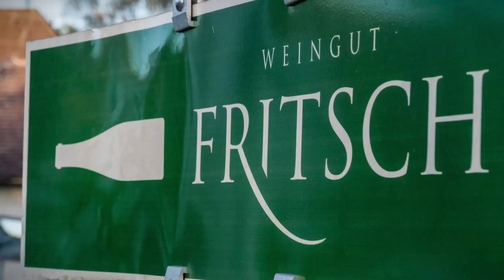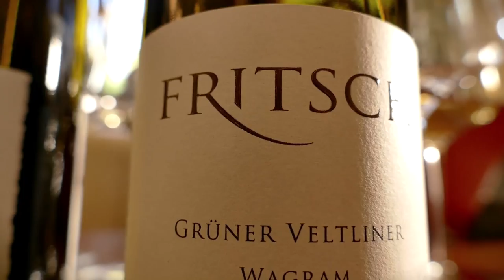Karl Fritsch Film 1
Mehr über Karl Fritsch sen., seine Familie und sein Lebenswerk erfahren Sie in nachfolgendem Kurzfilm